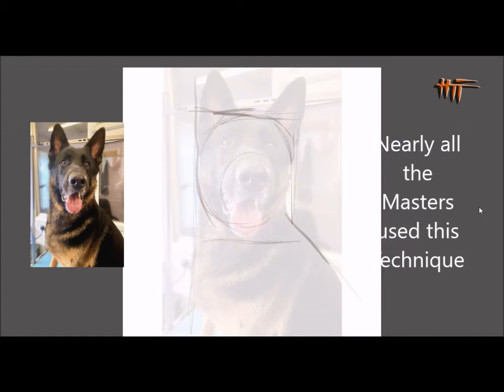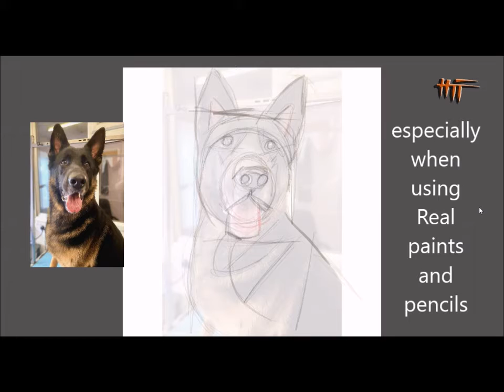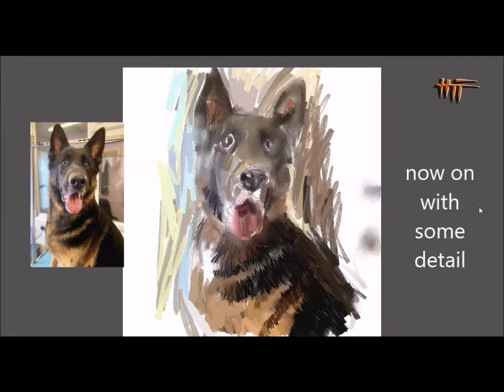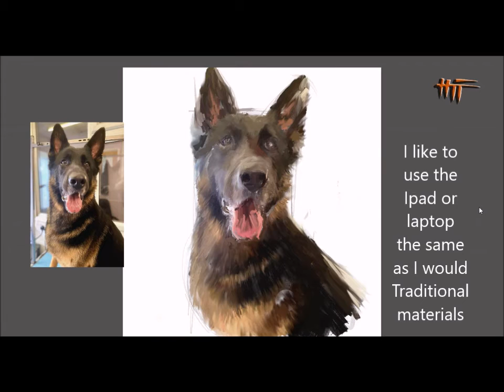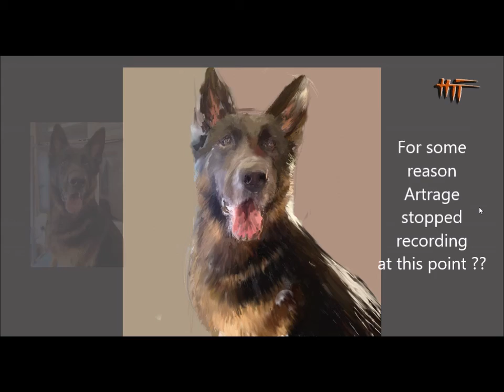German Shepherd with Artrage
Is tracing cheating? can it help you learn to draw ?
An Artrage painting on the Ipad painting of my German Shepherd Dog.
Showing how to trace an image without it being stiff and lifeless.
All the masters did it so why do some artists still think its cheating?
It can aid beginner Artists learn scale and placement.